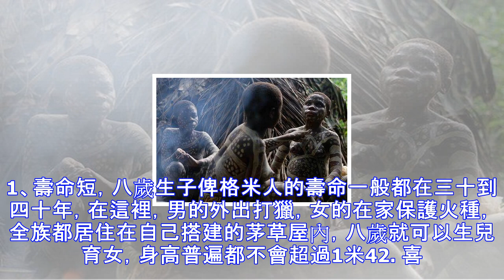這個神秘原始部落，8歲就生孩子，吃螞蟻過活，壽命只有......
俾格米人居住在非洲中部的赤道密林之中，他們身材矮小，自稱自己是森林的孩子，過著最原始的狩獵生活。接下來，小編就帶大家去看看這一個神秘的部落。1、壽命短，八歲生子俾格米人的壽命一般都在三十到四十年，在這裡，男的外出打獵，女的在家保護火種，全族都居住在自己搭建的茅草屋內，八歲就可以生兒育女，身高普遍都不會超過1米42. 喜愛吃螞蟻等食物俾格米人是尼格羅-澳大利亞人種中的一個類型，傳聞中他們雖然身高矮小，但個個力大如牛，除了打獵作為食物來源外，還喜歡吃各種昆蟲，只要能吃的，能找到的，都是他們的食譜。3.八歲發育成熟俾米格人八歲便發育成熟，所以他們八歲便可以結婚並養育下一代！我們八歲的時候，還滿大街的...
源: pixpo